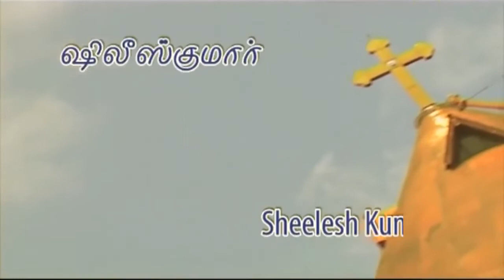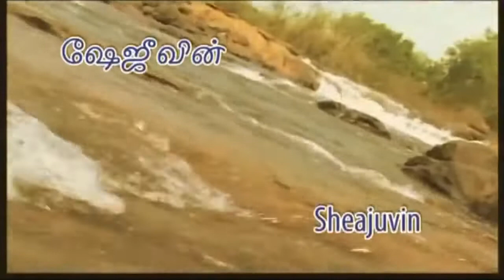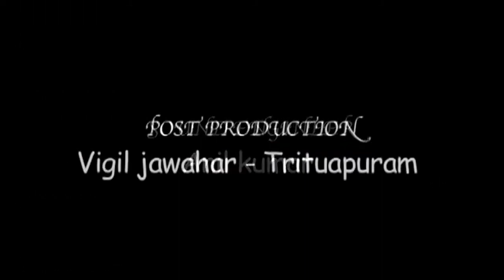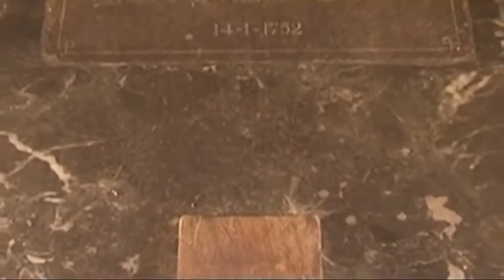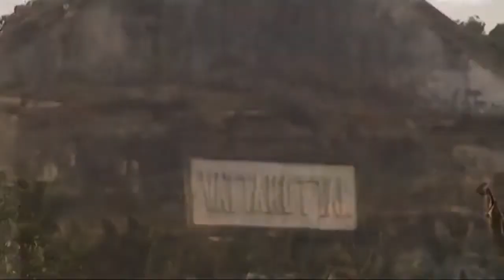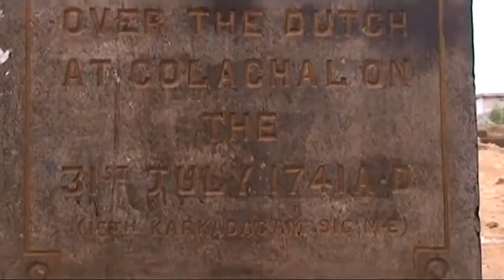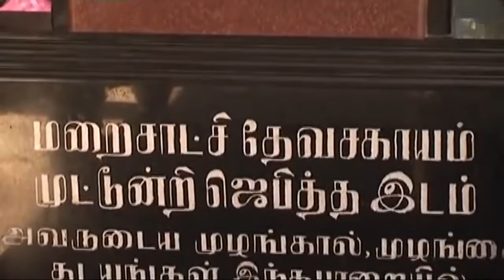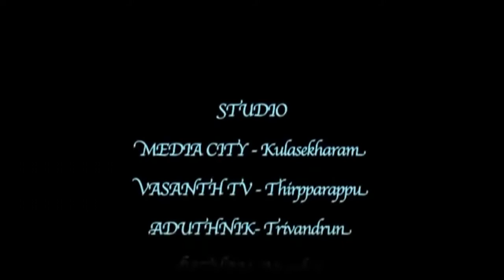Devasahayam Pillai Tamil Christian movie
tamilchristianmovies,TAMILCHRISTIANTRENDING
tamilchristiannewmovies Tamil_Christian_Movies* Christian movies
* Christian Message
* Christian Songs
* Christian Testimony
* Bible Studies
* Kids Times
* Christian News
* Social Videos#tamilchristiannewmovies